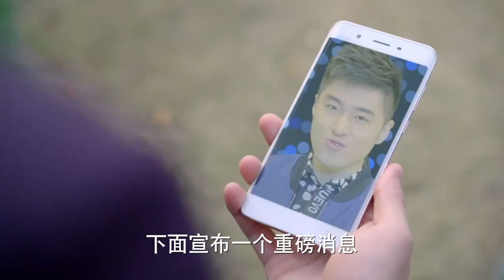【张语格cut】贴身校花第1季 1-4集 Campus Beauty S1 Ep1-4 2016 [CHINESE CAPTION] auto-translate Eng sub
Synopsis
The story is about Yu Tang, which is an ancestral descendant of Tang, who in ancient times made a heroic sacrifice. Tang Yu, in the present, accidentally finds a bottle containing a medicinal power, which gives the incredible ability to heal others.

Cast
Zhao ShunRan as Tang Yu
Zhang YuGe as Xia Shihan
Wu ZheHan as Chu Yarou
Li YiTong as Qu Xuer
Fei QinYuan as Qu Binger
Yang YunYu as Li Qingman
Liu ZiXi as Liu Xin
Zhu YuanBing as Han Zu
Yang Lin as Feng Zihe
Hu YunHao as Mo Kuan
Yuan FuFu as Guo Xiaodong
Xia Nan as Li Yunting